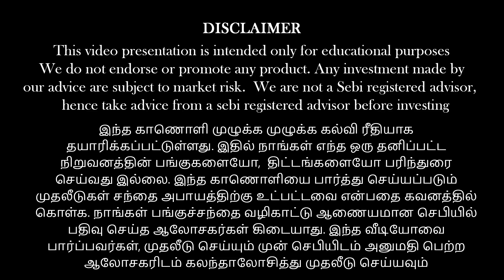Are we still towards it ? What is the base effect of recession ?|Anand Srinivasan